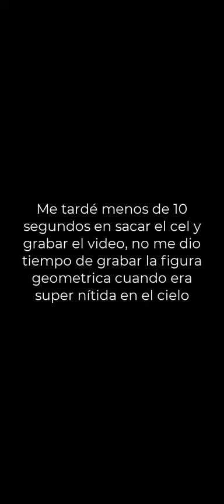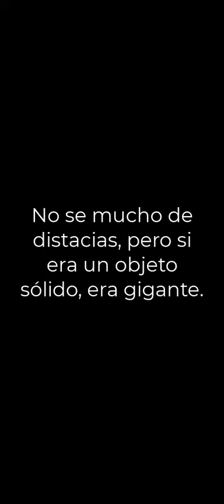OVNI escondido en las nubes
Hola soy Hipo, por andar siempre de curioso, me percaté de esa figura geométrica en la nubes, tiene tiempo que no publico nada en el canal, pero esto lo grabé yo mismo con mi teléfono, tenia que compartirlo.